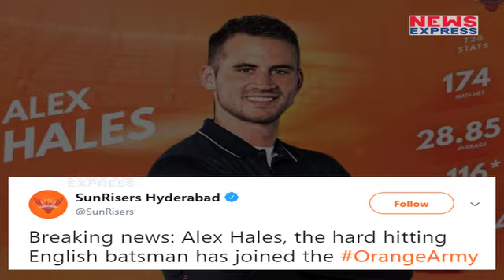IPL 2018: Sunrisers Hyderabad Team में David Warner की जगह लेंगे Alex Hales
A BCCI press release today confirmed that Hales, 29, has been purchased by SRH for his base price of Rs 1 crore having been overlooked during the player auction in January. This will be Hales’ second stint with an IPL franchise, having earlier been part of Mumbai Indians’ squad. Hales has never actually played in an IPL match, however.

Edit:-Pardeep Tomar